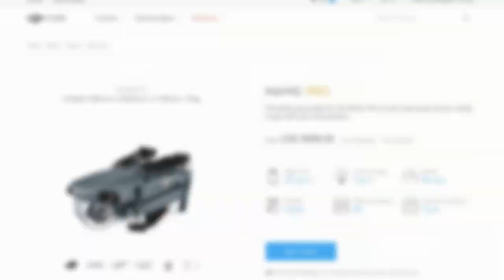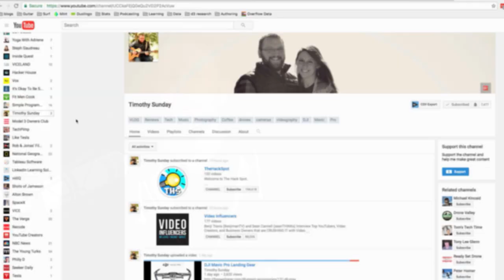DJI Mavic Pro Drone Crash! Near Death Strike From The Sky Above During Her First Flight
In practically my first flight I ended up crashing my DJI Mavic Pro drone! She was coming in for a RTH (Return To Home) landing when she detected the fence below her and shot straight up to avoid it. This would have been fine except there was a big tree directly above. Following the first tree strike she hit the ground again, shot back up one more time, then finally came in for a crash landing into the fence

Overall she has some bumps and bruises but only one propeller was damaged beyond repair. Thankfully the gimball survived and didn't hit the concrete retaining wall behind the fence however it was disloged and it took me a bit to fix.

// What is the Mavic Pro? (wikipedia)
The Mavic (Chinese: 御; pinyin: Yù) is one of many unmanned drones made for personal and commercial use released by the drone company DJI. The Mavic is a new design by DJI that is more portable than older DJI models.

Features
The Mavic's standout feature is the ability to fold small enough to fit into a small bag (83mm x 83mm x 198mm when folded).[1] To increase portability, the legs and propellors fold underneath and to the side of the drone to form a compact package.[2]

Camera
The Mavic is equipped with the same camera as the current Phantom 4 UAV. The camera is a 12MP camera that is capable of shooting 4k videos at 30 frames per second (FPS). 96 FPS are capable when shooting in 1080p. The lens in the DJI Mavic possesses a 78 degree field of view (FOV), whereas the Phantom 4 maintains a 94 degree FOV.[3]

Speed & Distance
The Mavic flies at a top speed of 40 miles per hour (MPH) in sport mode. An improved Lightbridge system can livestream video at a distance of 4.3 miles in 1080p.[4]

Gesture Controller
The Mavic is the first DJI drone to have Gesture Control. Users can wave their arms in specific patterns to trigger drone functions like taking a picture. [5]

Controller
The Mavic controller is considerably more compact than the rest of the DJI drone lineup. It includes fold out holders for smartphones and tablets and has a built in flight information display for flight without a portable device.

A switch on the Mavic allows it to operate in Wi-Fi mode independent of the controller. All flight functions can be accessed using the DJI Go app but with reduced range to a few hundred feet.